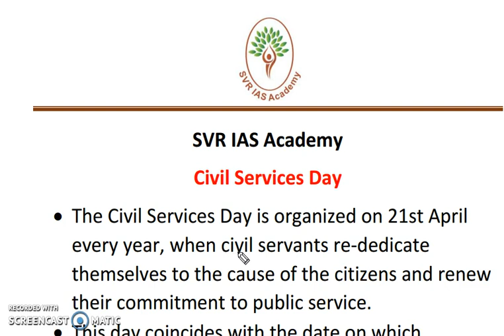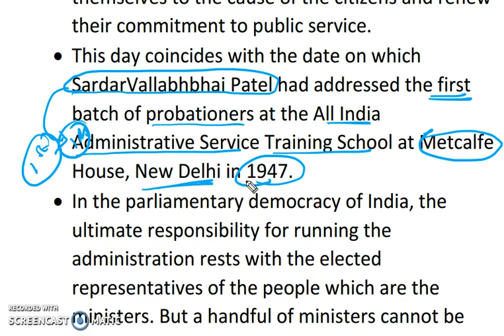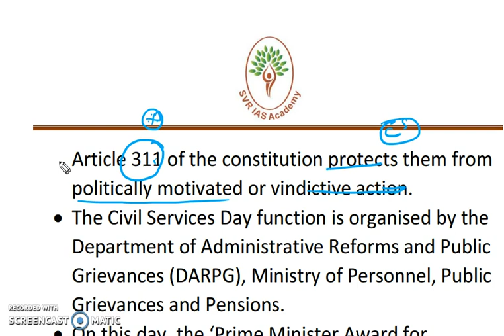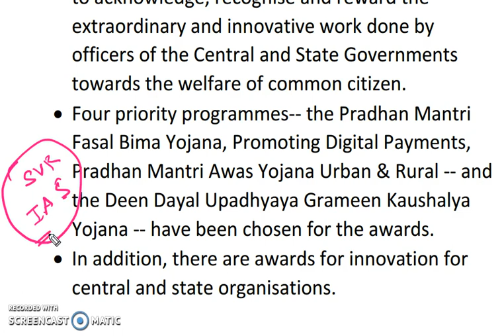Current Affairs - April 2018 - Civil Services Day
You will get Current Affairs 2018 updates daily, Notes for Prelims & Mains exam. Prelims 2018 test series, Mains 2018 Self-Assessment Test series etc.